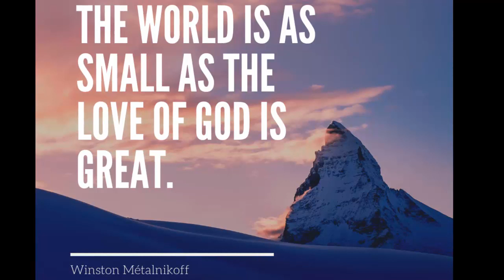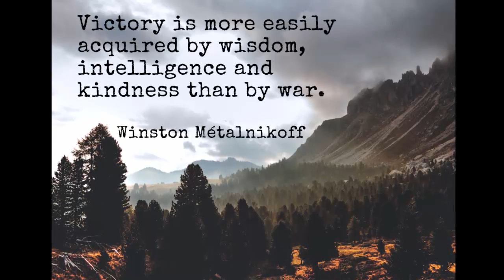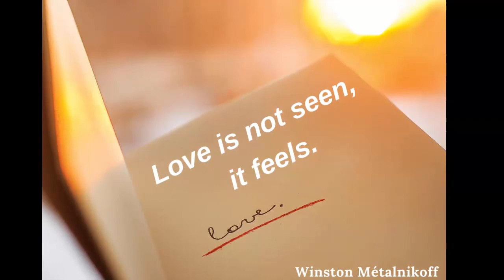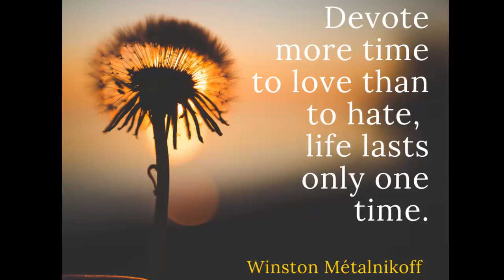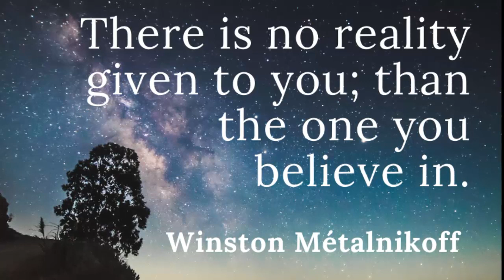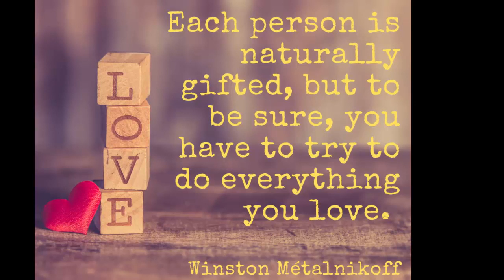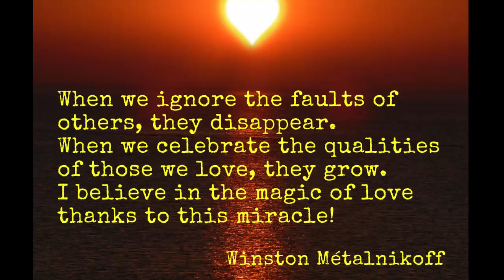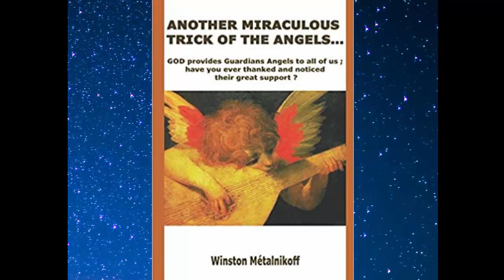Manifesting Desires ... Give a little chance to GOD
Winston Metalnikoff is a French American author, activist, journalist, highly emphatic healer, and success life coach to people all over the world, founder, speaker and interviewer at Radio Carolyne channel
Her weekly podcast is a lifeline of hope and inspiration to people all around the world.
Till then i'll talk to you later.
 -Mastering is the key to success - Winston Métalnikoff